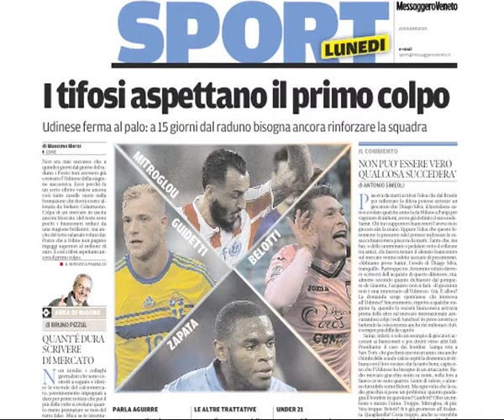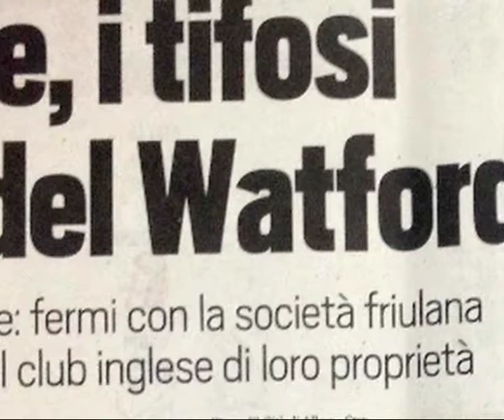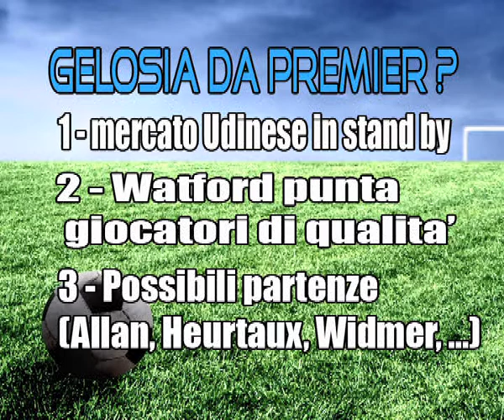29 giugno - Udinese Tonight: prima parte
Guarda la puntata di Udinese Tonight con Giorgia Bortolossi e Stefano Giovampietro. Ospiti: Cristiano Giaretta, Franco Causio e Massimo Giacomini